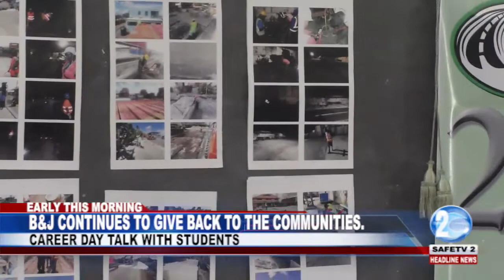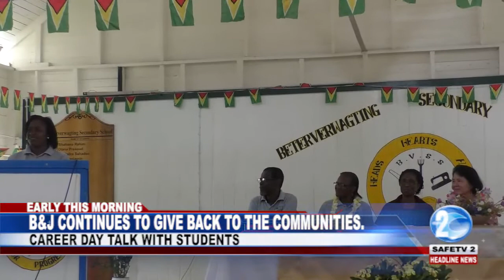B&J CONTINUES TO GIVE BACK TO THE COMMUNITIES